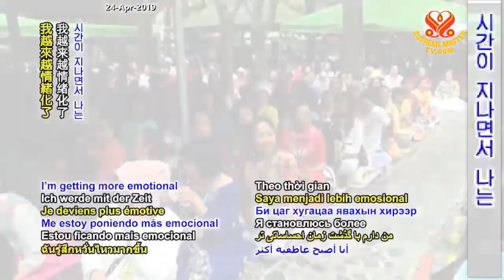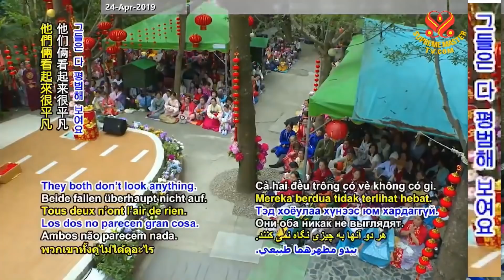2019 Lunar New Year Celebration ( P. 5 / 6 ) . - Supreme Master Ching Hai.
2019 Lunar New Year Celebration  ( P. 5 / 6 ) . - Supreme Master Ching Hai.